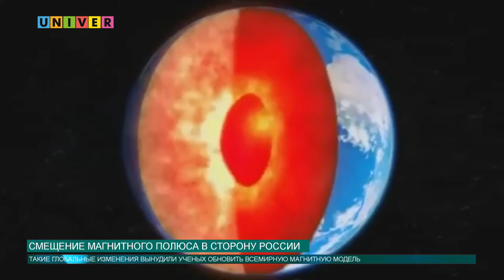Новости КФУ от 22.03.2019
Смотрите в выпуске:
- В КФУ состоялась лекция Юрия Борисова - вице-премьера России
- Заседание круглого стола на тему профилактики конфликтных ситуаций в молодежной среде
- Новые методы блокировки запрещенных сайтов